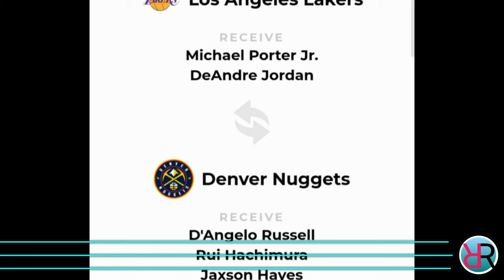JUST IN! Lakers NAGKA-TRADE PA! MATAPOS MATALO ULIT sa SUNS KAHAPON